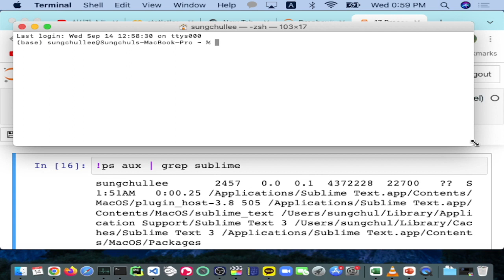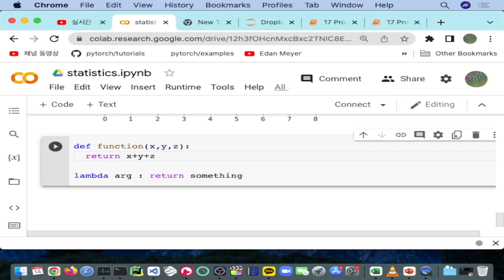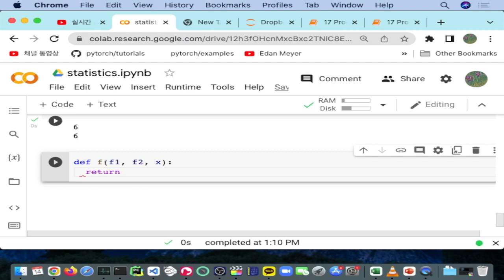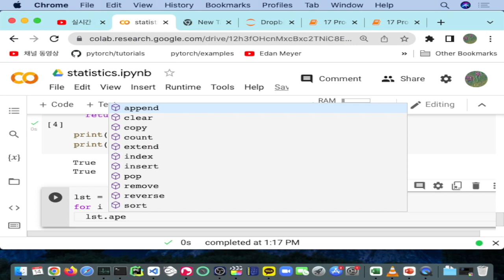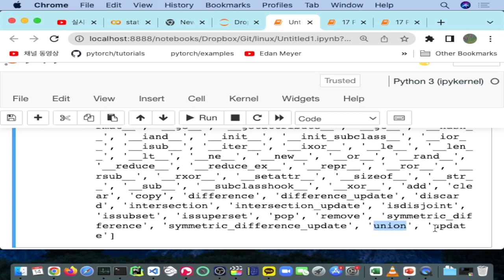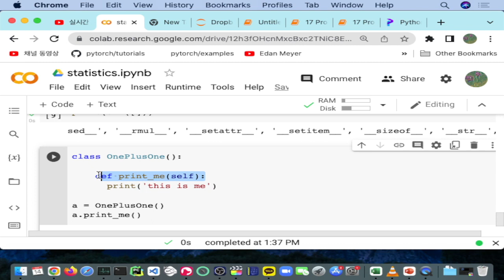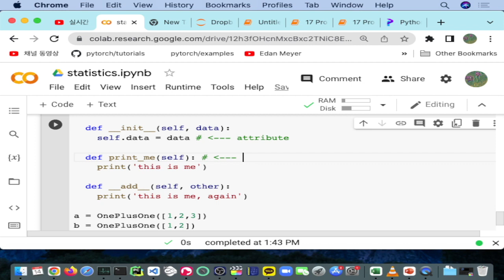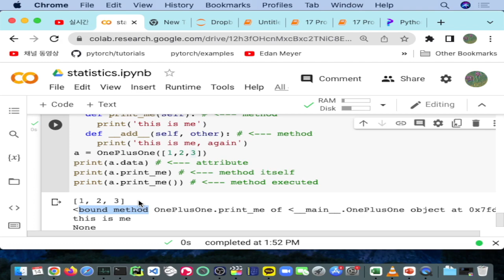Lambda Expression and Method 2022 09 14